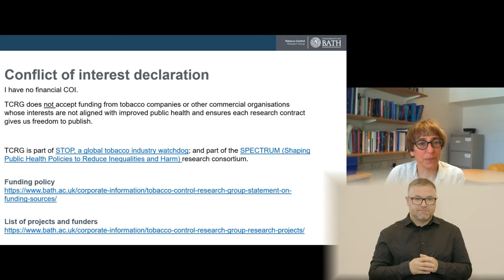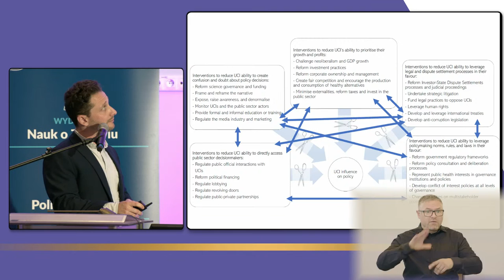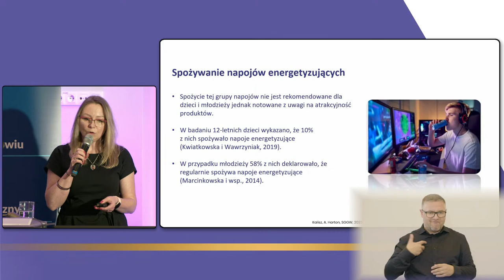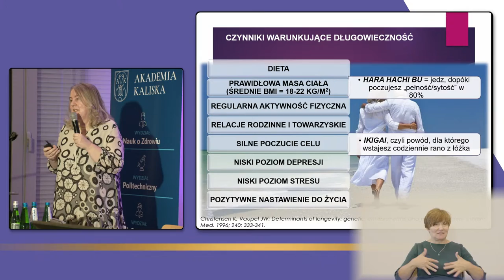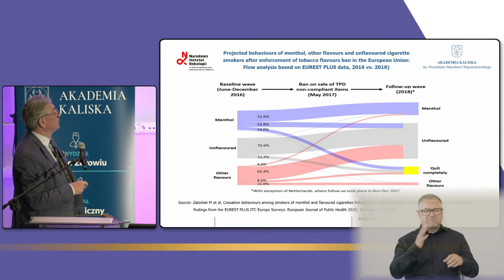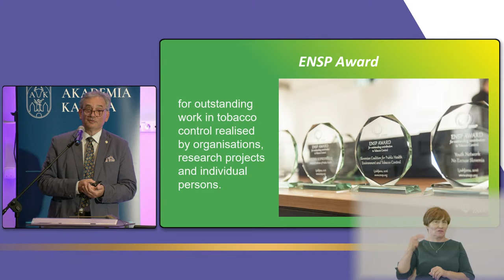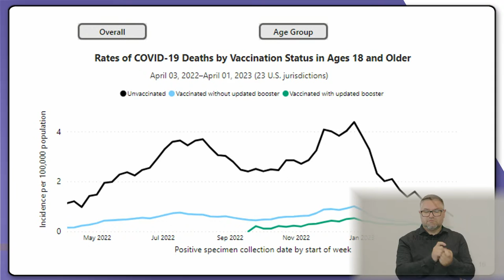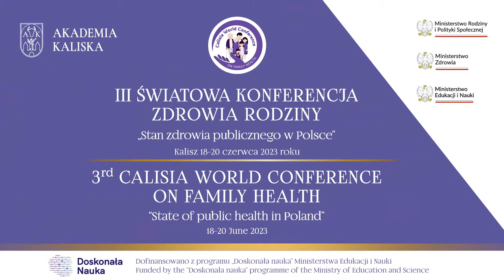III Światowa Konferencja Zdrowia Rodziny [PL] 20.06.2023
III Światowa Konferencja Zdrowia Rodziny ,,Stan zdrowia publicznego  w Polsce” będzie międzynarodowym forum wymiany i analizy najnowszych rezultatów badań prowadzonych w Polsce, Europie i na świecie w zakresie zdrowotnych następstw pandemii COVID-19, a także palenia tytoniu oraz spożywania alkoholu. Naukowcy i praktycy z Polski, Litwy, Estonii, Francji, Stanów Zjednoczonych, Wielkiej Brytanii i Włoch omówią m.in. metody oraz przyszłość leczenia i kontroli tytoniu, produkty szkodliwe dla zdrowia i monitorowanie przemysłu. Szczególnie duży blok obrad obejmie zdrowie publiczne w Polsce, a także kwestie związane z rozwojem sytuacji zdrowotnej w naszym kraju.

Inauguracja konferencji nastąpi 18 czerwca, podczas której zostaną nadane doktoraty honoris causa Akademii Kaliskiej im. Prezydenta Stanisława Wojciechowskiego pośmiertnie Profesorowi Peterowi Boyle’owi oraz Doktorowi Mateuszowi Zygmuntowi Zatońskiemu.  Na zakończenie uroczystości Profesor Theodor Meron z Uniwersytetu Oksfordzkiego wygłosi wykład pt. ,,Zbrodnie przeciwko ludzkości, zbrodnie wojenne i jurysdykcja”.

Obrady lekarzy oraz specjalistów zdrowia publicznego poprzedzi sesja  poświęcona tematyce związanej z ochroną praw człowieka, a w szczególności humanitarnym prawem międzynarodowym w kontekście wojny na Ukrainie i aktami ludobójstwa, a także problem odpowiedzialności we  współczesnym prawie międzynarodowym.

Konferencję dofinansowano ze środków budżetu państwa w ramach programu „Doskonała Nauka”,   Ministerstwa Edukacji i Nauki.

Dofinansowanie: 250 000 złotych

Całkowita wartość: 297 000 złotych